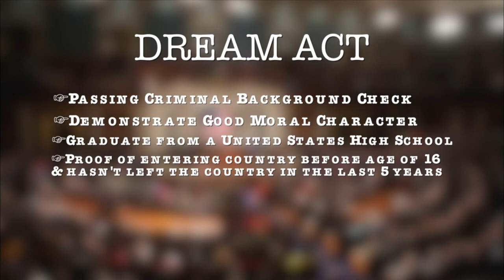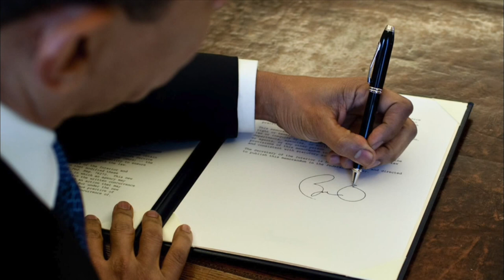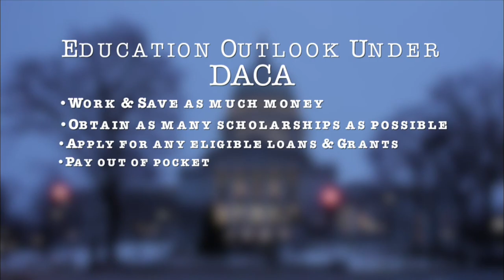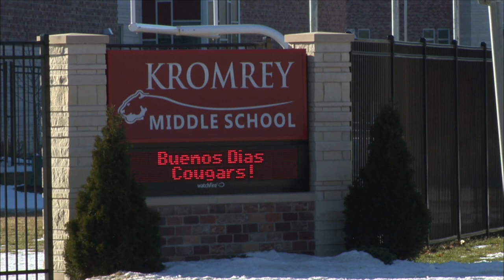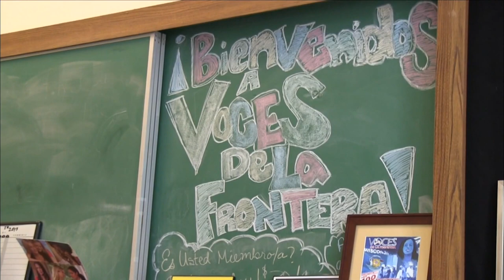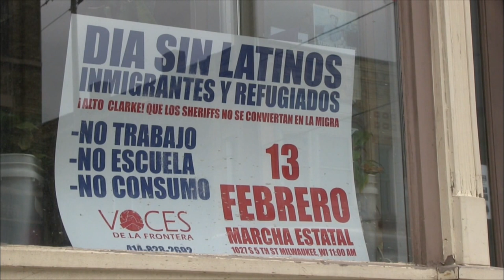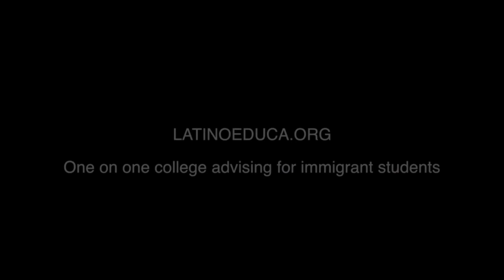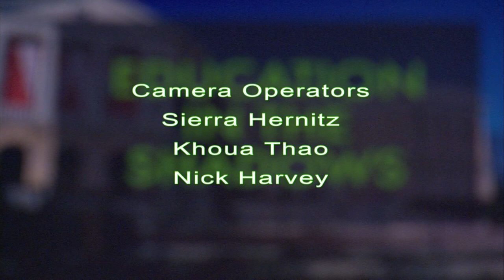Student Workshop | Program | Education in the Shadows, Fernando Mora, Airdate 4/22/2017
This documentary dives into the untold stories of undocumented students. Many of whom find out about their legal status as they're applying for college. This program looks at how students find themselves in this situation and what if anything can be done about it. And as President Trump continues to sign executive orders, it's not clear whether or not he will repeal DACA which hundreds of thousands of students benefit from.

TVWORK4120, 4120